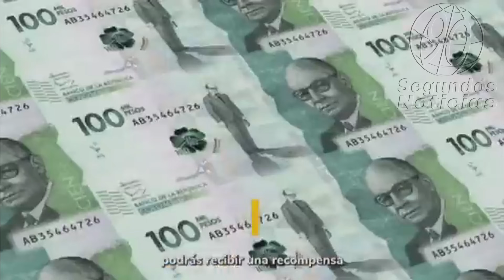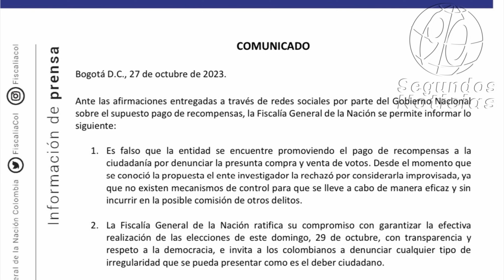🛑🎥¿De fiscal a Protector de Compradores de Votos?👇👇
En la política colombiana, los debates y enfrentamientos entre líderes políticos suelen ser moneda corriente. Uno de los episodios más recientes y polémicos ha sido la oposición del Fiscal General de la Nación, Francisco Barbosa, contra el presidente Gustavo Petro por ofrecer recompensas a quienes delaten a compradores de votos. Este gesto del presidente ha generado un intenso debate, y Barbosa ha argumentado que esta acción es ilegal, olvidando que el expresidente Iván Duque ofreció recompensas por información sobre jóvenes de primera línea en el paro nacional de 2021. Este artículo analiza esta controversia y plantea la pregunta sobre si Francisco Barbosa está encubriendo a los compradores de votos.👇👇
90 Segundos Noticias, Somos independientes, con neutralidad e imparciales, objetivos y honestos en su concepto estricto. Sin prejuicios, justos y equilibrados. ...